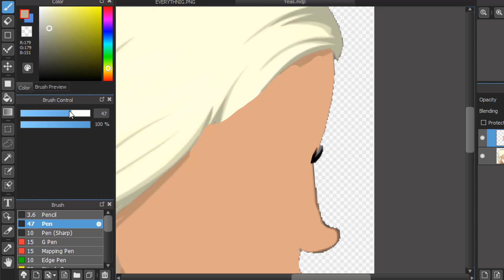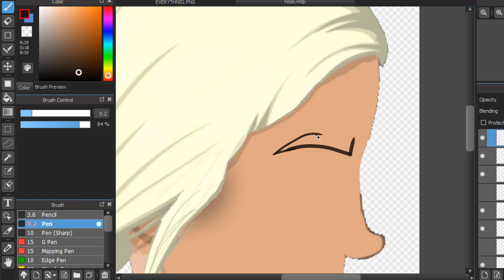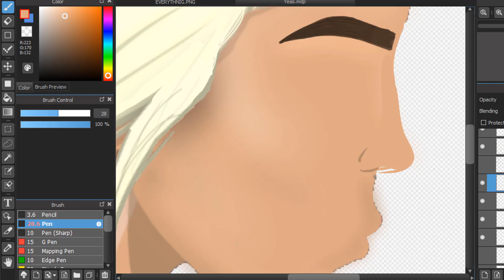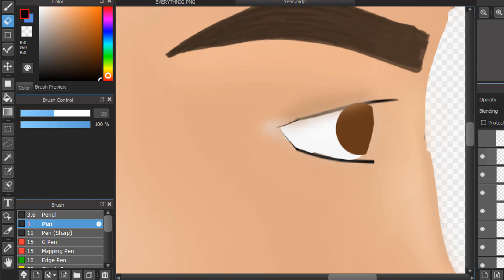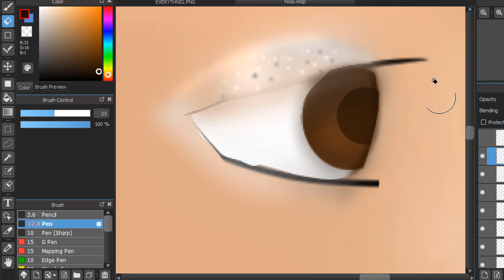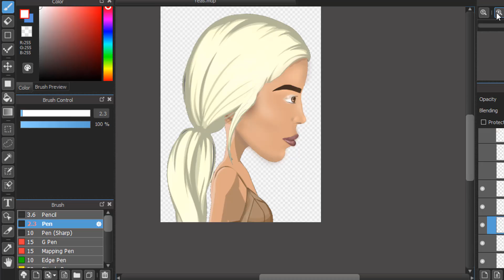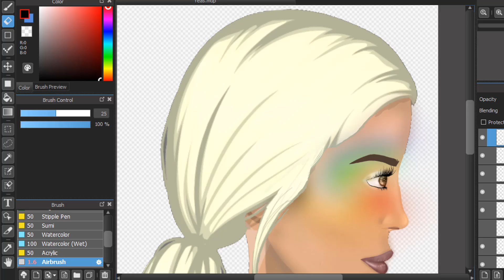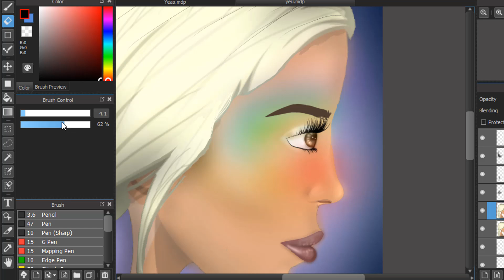RECREATING ARIANA GRANDE'S "NO TEARS LEFT TO CRY" ON MSP!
Heyyyy guysss!! ♥😊

I hope you enjoyed this speedpaint / MSP edit I did of Ariana Grande's new song "No Tears Left To Cry"! ♥  I speedpainted the cover of her song, and it took me a long time so yeah :))  And this is only my 3rd time attempting a speedpaint/edit so please do not judge it to harshly 😊💕

Sub count: 10,465 - WOW OKAY!! 😀

My username: Purely
Game: MovieStarPlanet (MSP)
Server: New Zealand (NZ)
Video type: MSP Edit / speedpaint
Speedpaint editor: Mediabang paint pro
Video editor: Camtasia 9
Thumbnail editor: Pixlr

-Coco 😘🙈